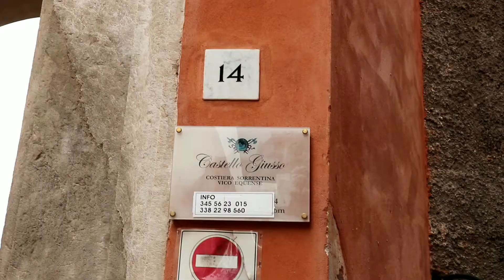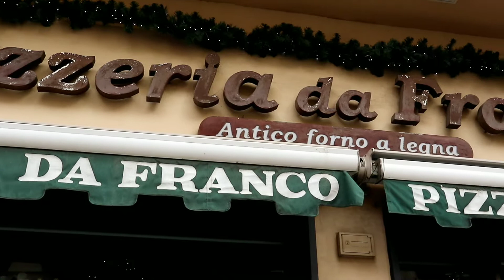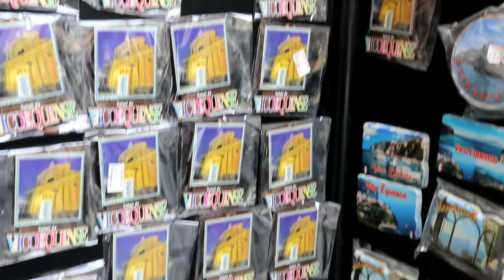A Quick Visit to Naple's Vico Equense, Italy#naples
A walk around the town of Vico Equense, visiting the Church of the Annunciation and admiring the beauty of it's coast#naples